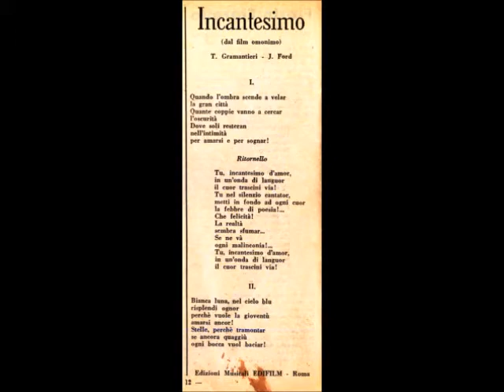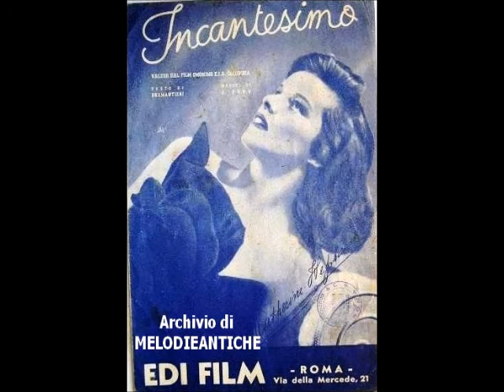Alfredo Clerici - Incantesimo (con testo)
ALFREDO CLERICI – INCANTESIMO; valzer di J.Ford - T.Gramantieri; 1942; Orchestra diretta dal Maestro Cinico Angelini; Cetra Dc 4159 - IT 566.

TESTO:
 (Ritornello)
Tu, incantesimo d'amor,
in un'onda di languor
il cuor trascini via!
Tu nel silenzio cantator,
metti in fondo ad ogni cuor
la febbre di poesia!...
Che felicità!
La realtà
sembra sfumar...
Se ne va
ogni malinconia!...

BIOGRAFIA (da Wikipedia):
Alfredo Clerici (Vigevano, 29 maggio 1911 – Vigevano, 3 marzo 1999) è stato un cantante italiano.
Dotato di una voce calda e melodiosa, cominciò a cantare quasi per gioco, finché entrò all'EIAR di Torino partecipando, iscritto da un'amica, al concorso per voci nuove Gara nazionale per gli artisti della canzone, indetto dall'ente radiofonico nel 1938 e debuttando poi a Radio Torino nel 1939 nelle orchestre di Angelini e Barzizza. Nel dicembre dello stesso anno lanciò la canzone Fiorin fiorello di Mascheroni e Mendes, che divenne un successo mondiale, ripreso, tra gli altri, da Claudio Villa e Luciano Pavarotti. Lo stesso autore Mascheroni con Panzeri scrisse per lui nel 1940 Fiorellin del prato, altro grande successo. Nello stesso anno conobbe e sposò l'attrice e mezzosoprano Alda Mangini con la quale, insieme a Navarrini, fondò una compagnia di avanspettacolo che girò l'Italia con successo e permise al giovane Walter Chiari di approdare nel mondo dello spettacolo. Walter rimase molto legato ai due coniugi, tanto da diventare padrino di cresima del loro figlio Dario. Purtroppo Alda morì a soli quarant'anni, nel 1954 a Roma, durante la lavorazione di un film. Alfredo continuò la carriera fino alla fine degli anni sessanta, quando si ritirò nella sua Vigevano insieme alla seconda moglie Lucia. Nel 1998 gli fu dedicata un'intera puntata della trasmissione televisiva Ci vediamo su RAI 1, condotta da Paolo Limiti, che lo mise in contatto telefonico con la collega Lina Termini, in un momento di ricordi molto toccante.